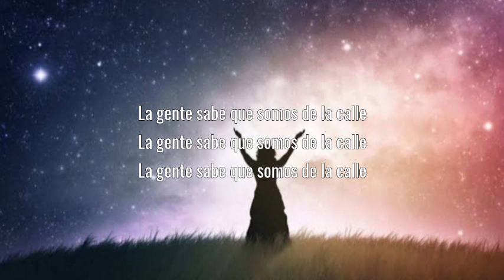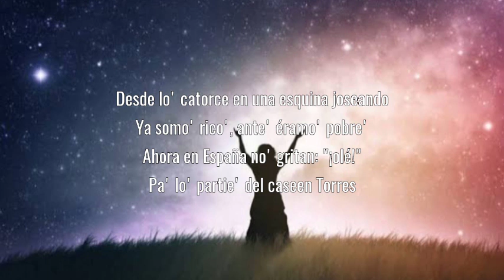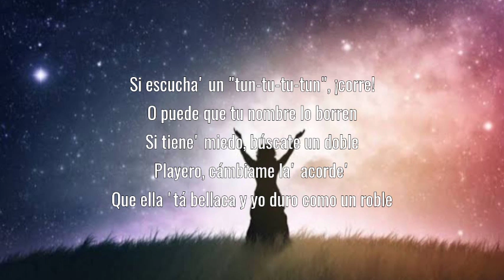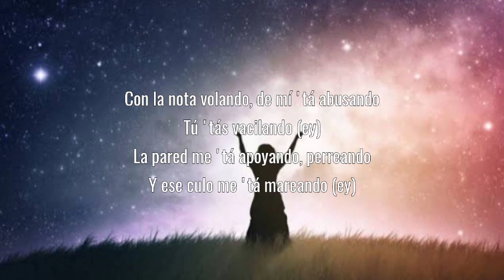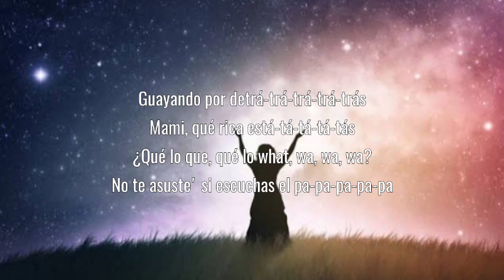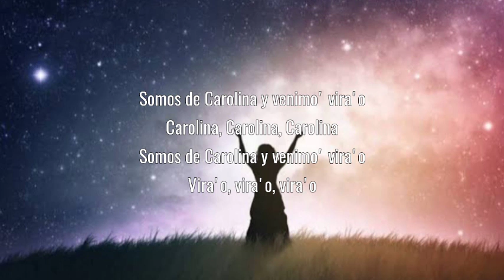Rauw Alejandro - DE CAROLINA (Letra_Lyrics)💯